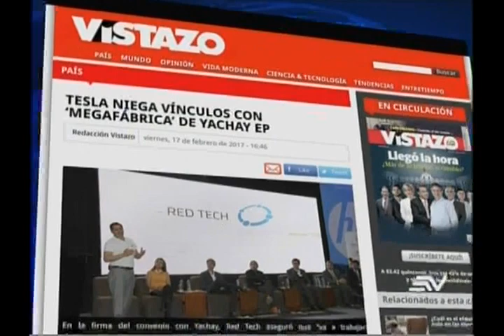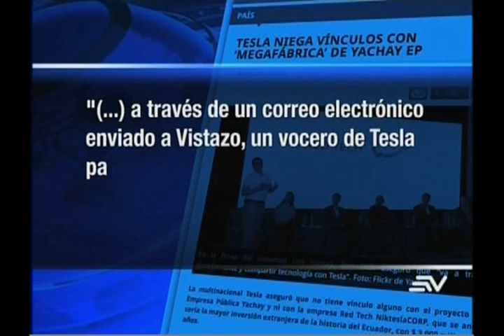Tesla niega vínculos con 'megafábrica' de Yachay EP